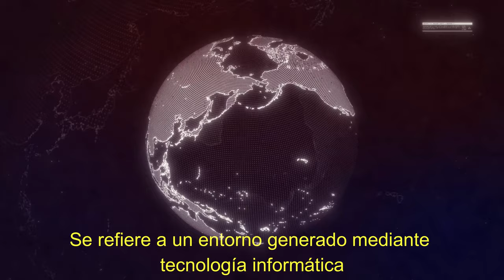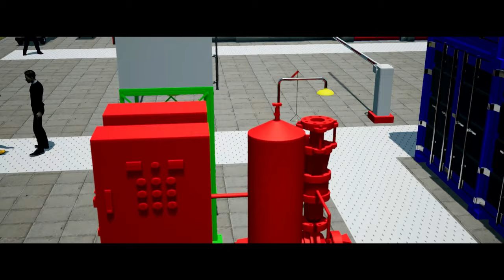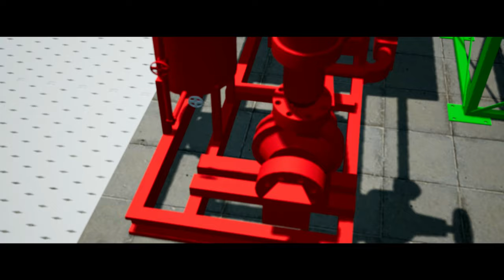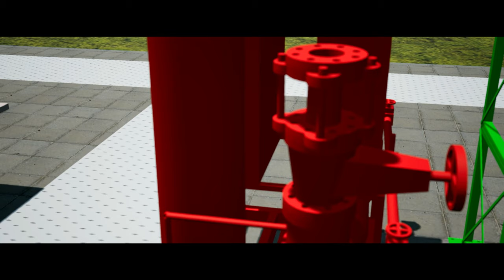Laboratorio de Realidad Virtual (Emergencias)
Secuencia 1: Plan de Emergencias
Ensayo de diseño de un escenario de realidad virtual inmersiva que consiste en un centro de entrenamiento para brigada de emergencias. Experiméntalo!